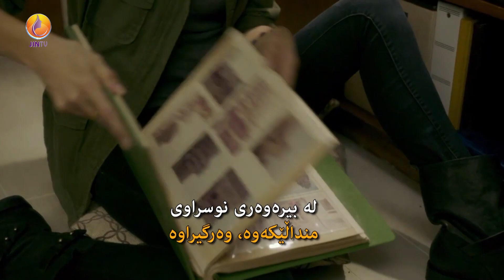دەرهێنەری ئەم فیلمە، دەڵێت: ئەوەی ڕوویداوە ڕاستی ژیانی منە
دەرهێنەری ئەم فیلمە، دەڵێت: ناوی خۆم نەگۆڕی تا خەڵک باوەڕ بکەن ئەوەی ڕوویداوە ڕاستی ژیانی منە
لاپەڕەکانمان لە